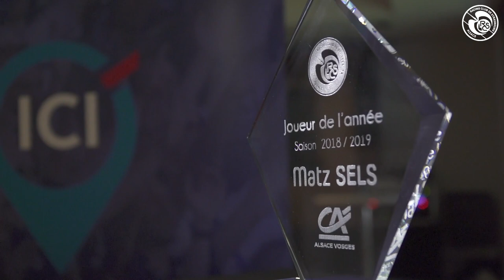Noélyne et Matz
Noélyne, 6 ans, a rencontré Matz Sels pour lui remettre le trophée du joueur de la saison 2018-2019 avec Crédit Agricole Alsace Vosges. Un moment particulier pour la petite fille et des souvenirs plein la tête.